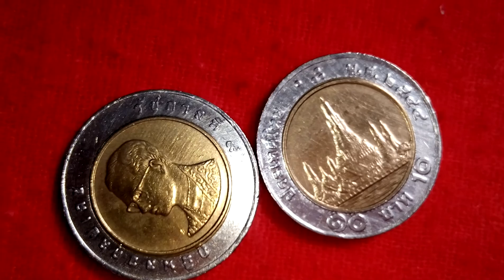เหรียญ 10 บาท พ.ศ. 2544 ทำเป็นเหรียญพระห้อยคอ เมตตามหานิยม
เลข 25 บุคลิกดี มีคนอุปถัมภ์
เลข 44  อัธยาศัยดี ฉลาดมีไหวพริบ